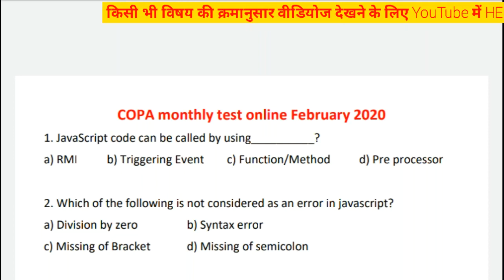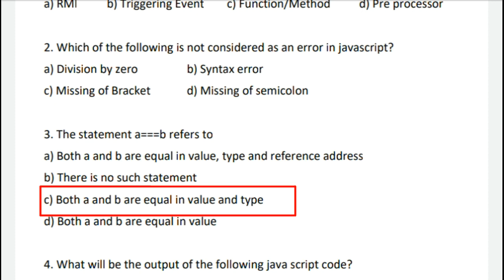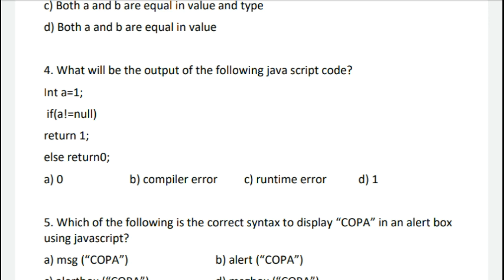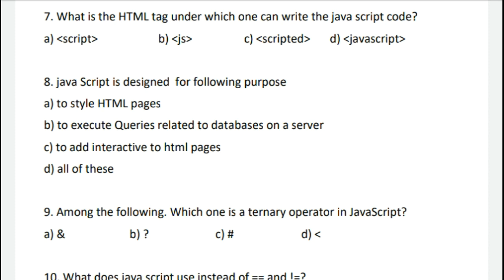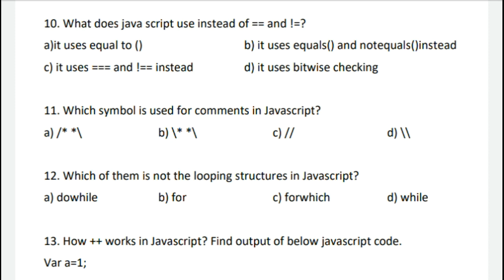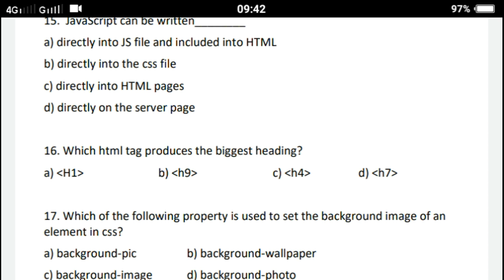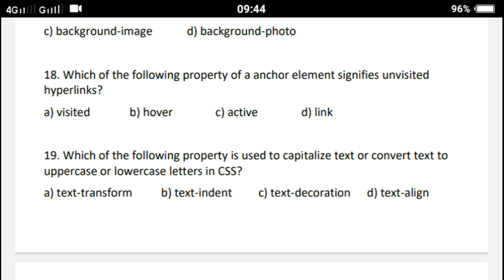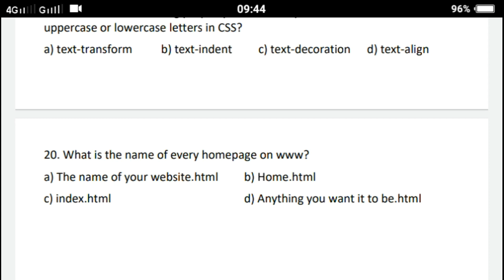COPA monthly test question paper February 2020 pdf for 2021 exams preparation question with solution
ITI COPA monthly test February 2020 important questions and answers with solution